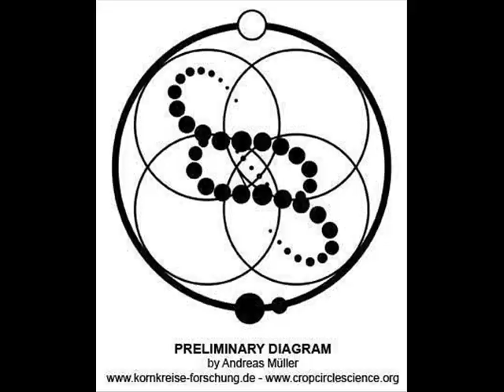golden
golden incubus